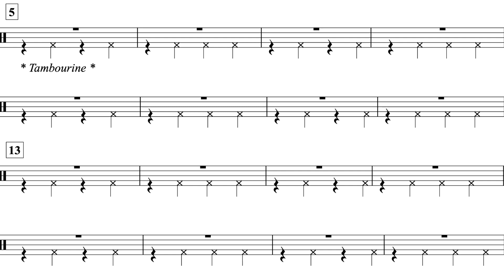Jolly Old St. Nicholas (MM. 5 – 21) Tambourine Part *95*